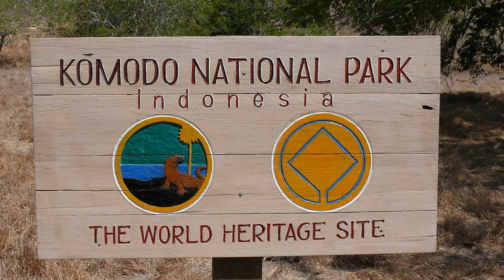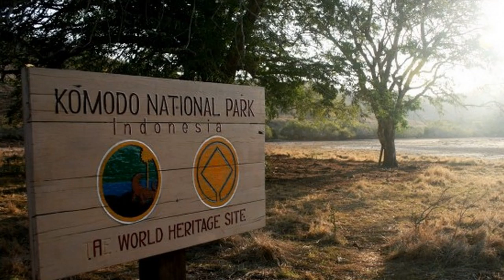Komodo National Park Indonesia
Komodo National Park Indonesia For Diving and Snorkeling

This Place Located in East Nusa Tenggara Indonesia. Komodo National park is the home of the unique and rare Komodo Dragon (Varanus komodoensis). Because of the unique and rare nature of this animal, KNP was declared a World Heritage Site by UNESCO in 1986.

The park includes three major islands, Komodo, Rinca and Padar, and numerous smaller islands together totaling 603 square km of land. At least 2,500 komodos live in this area. Large dragons are usually three meters long and weigh up to 90 kg. Their habitat has beautiful panoramic views of savannas, rain forests, white beaches, beautiful corals, and clean blue seas. In this area, you can also find horses, wild buffalo, deer, wild boar, snakes, monkeys, and various types of birds.